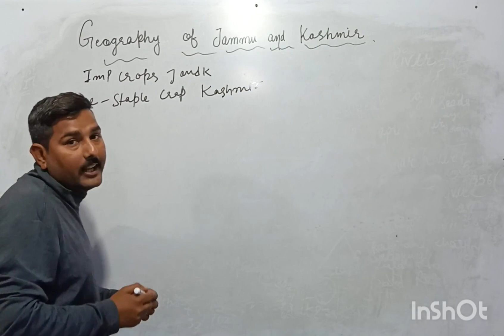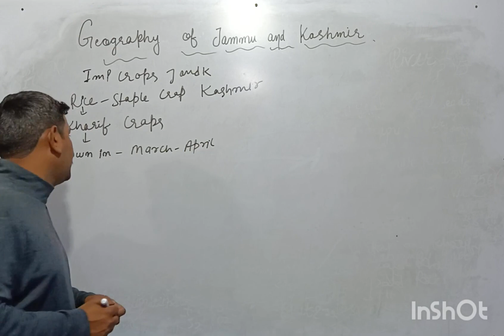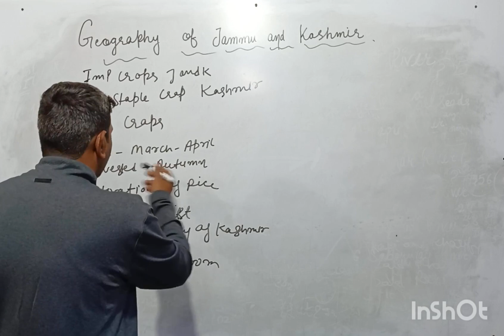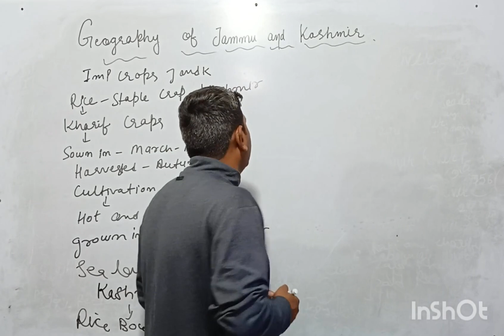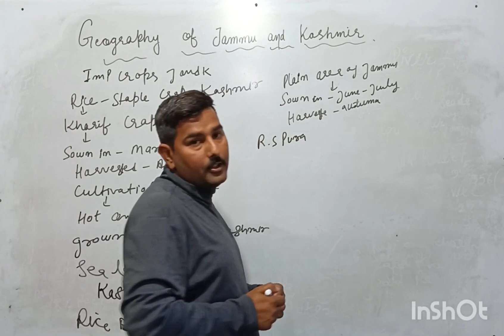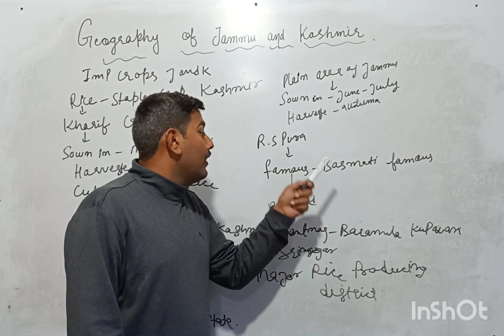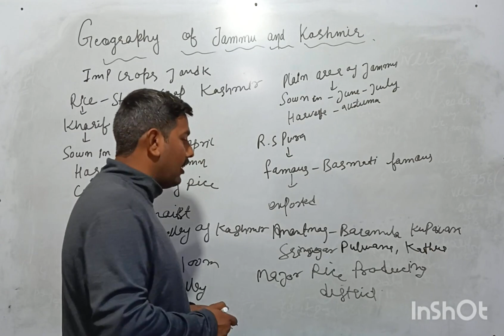geography of Jammu and Kashmir part 11/for all competitive exams/jkssb